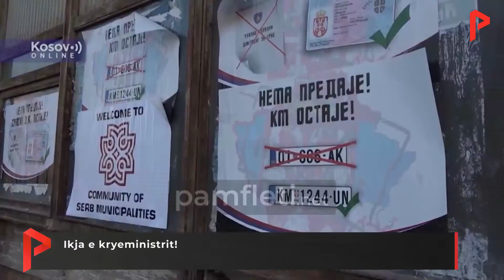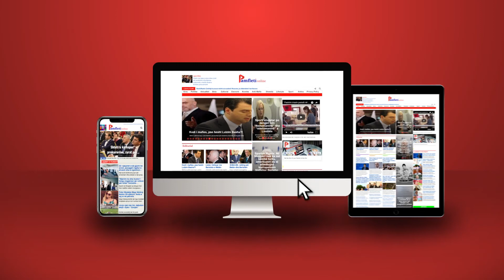Ikja e kryeministrit!